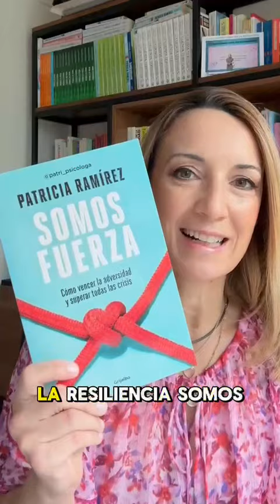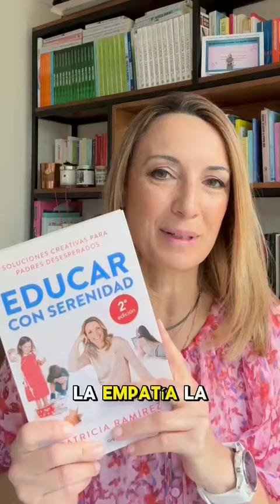El día del libro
En el día del libro, además de desearte un precioso día, te dejo cuatro títulos de los míos por si deseas regalas bienestar emocional.

📚Vivir con serenidad

📚Cuenta contigo

📚Somos fuerza

📚Educar con serenidad